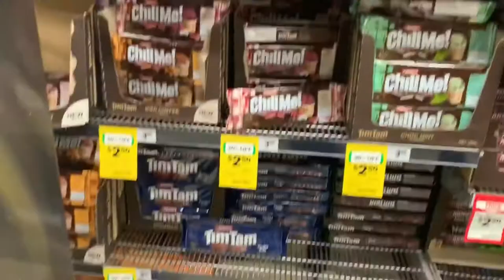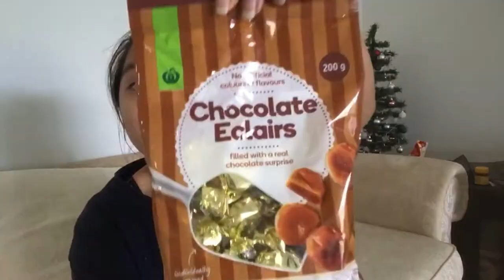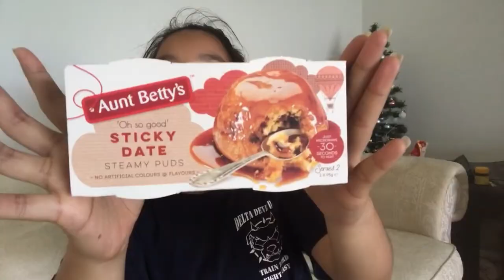AUSTRALIAN SNACKS HAUL INTERNATIONAL SNACK SWAP PART 1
Doing an International Snack Swap with my cousin in Japan. These are what I sent her. Sobrang spur of the moment ang ganap.

Should anyone want to do this with me, just let me know. :) I'll be keen on tasting some snacks from other countries! :) After all, FOOD IS LIFE (except for the ones that would trigger your allergies lol)

Hi! I'm Sharah Lee! Catch a glimpse of my day to day activities.
My days can be pretty repetitive but hey, gotta take it one day at a time. :) Thanks for tuning in and see you on my next one!

sharahleeee